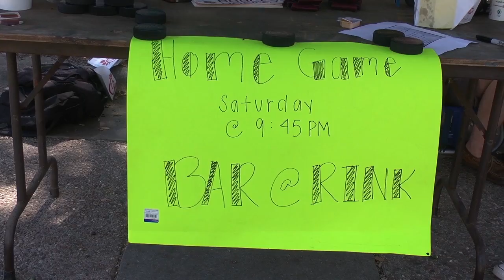Texas State Hockey Team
The hockey season has begun for the Texas State Bobcats. They played the El Paso Miners in two games this past weekend. Angelica Buitron has more in this Bobcat Update. (Photog: Avery Schneider)